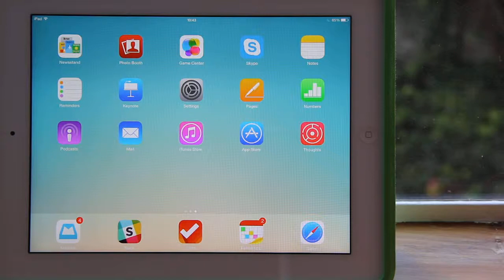Thougths - Sneak peak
Thoughts app for iOS.

Sign up for beta testing at thoughts.ink